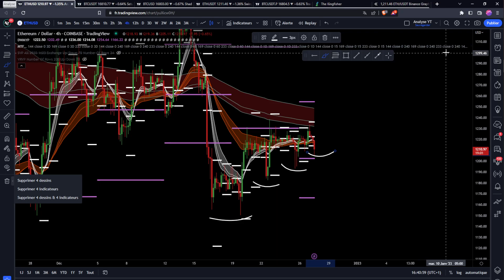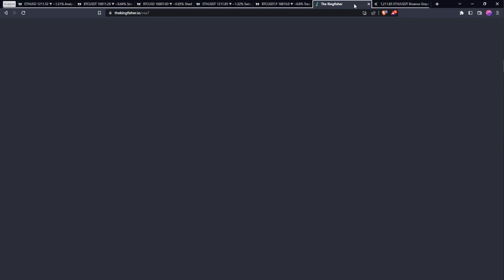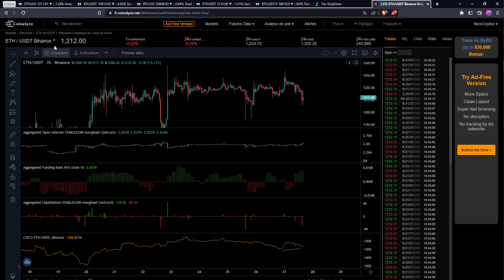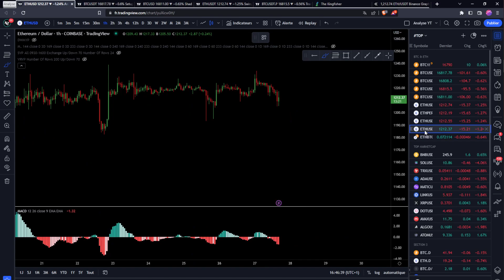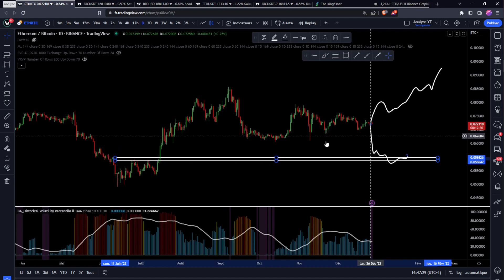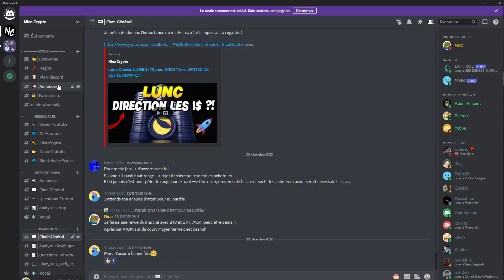ETHEREUM : NE LOUPE PAS CE SIGNAL 🚨 ATTENTION À ETH vs BTC !! Analyse & Trading Crypto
👉 Il faut cliquer sur "S'inscrire à l'évènement"

Le programme pour devenir 100% autonome en trading & analyse technique 👇​

_________ 📂​ • Documentations • 📂​ _________

_________ 💙​ • Me soutenir • 💙​ _________